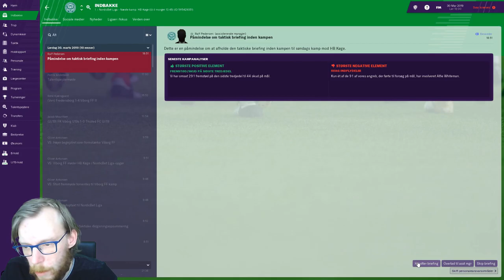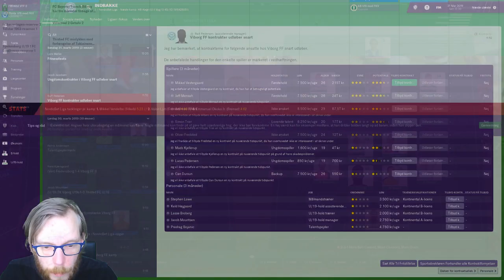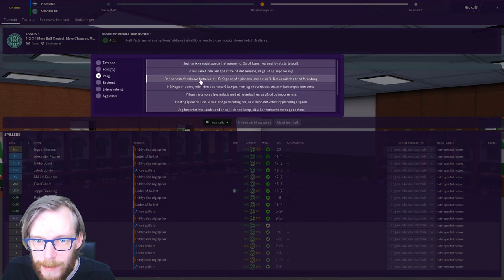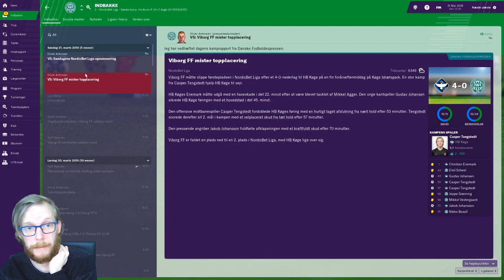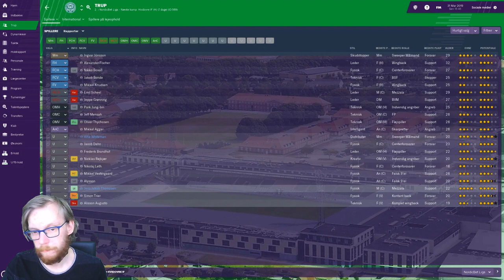FM19 - Viborg FF Vi vil genopstå! - Episode 7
Vi ligger stadig nummer 1 i NordicBet ligaen, i dette afsnit møder vi nummer 2 - HB Køge. Det ser ud til at det bliver et løb mellem Viborg FF og HB Køge! Se om vi kan komme et skridt foran HB Køre!